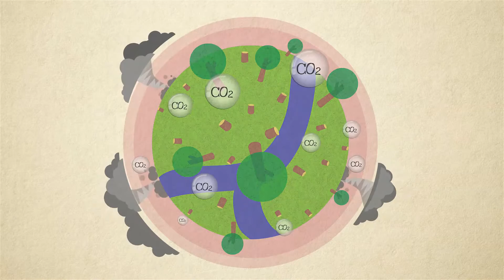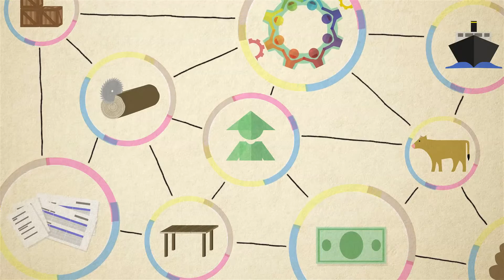Invest in Community Logging Coops with Telapak